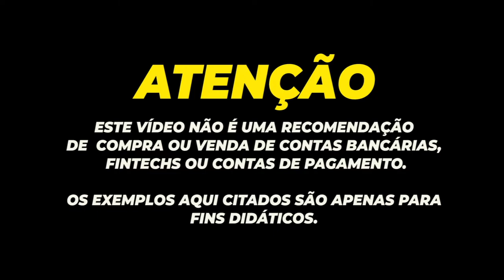💳AO VIVO:OS MELHORES CARTÕES DE CRÉDITO FÁCIL APROVAÇÃO E CONTA COM LIMITES DE 2020, LINKS NO CANAL